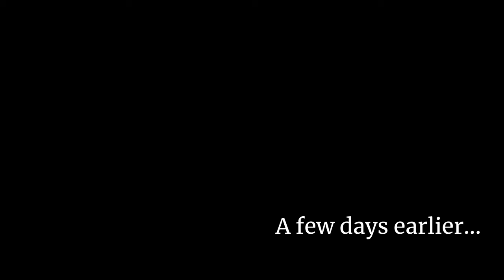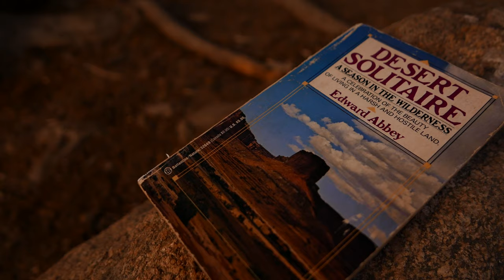2,000 Miles Solo on a Honda XR650L Dual Sport - A Colorado Mountain Motorcycle Adventure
If you'd like to support my channel and help me make more videos, you can purchase my eBook: Short Stories from the Long Road: A collection of short stories inspired by the motorcycle and adventures on the road @

Join me on my dirt and pavement adventure, filmed on 3 cameras, riding 2000 miles on my Honda XR 650L motorcycle to journey from Denver through Hagerman Pass, Kebler Pass, to the ghost town of Crystal, to Blue Mesa Reservoir, to Crested Butte.

I crashed my drone on the final day of my trip, so I apologize for the non- 4K drone footage in the video. My next video will be back to full 4K.

Bike Review: This was my first time riding a dual sport motorcycle (as opposed to my usual Triumph Bonneville), and the Honda XR650 made it easy. It coasted over the baby heads and sand of some of Colorado's major passes. On the highway it was much more comfortable than I expected, mainly due to an upgraded gel seat. Comparable bikes: Kawasaki KLR 650 and a Suzuki DR 650S.

Locations Filmed:
Hagerman Pass - Moderate
Kebler Pass - Easy
Crystal Mill (Route 3) - Difficult
Blue Mesa Reservoir / Curecanti National Recreation Area (Route 92) - Paved

Name of Film: Mettre le Contact
Ending Quote by Marcus Aurelius, Meditations